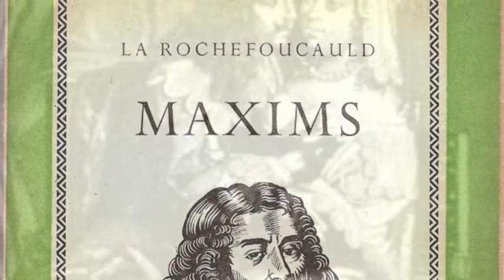Talking and not Listening: Aphorism 139 by François Duc de La Rochefoucauld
En Anglais, translated from the French, these are pithy observations from the collection of 562 Aphorisms and Moral Maxims by François Duc de La Rochefoucauld [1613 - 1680] which were given endorsement of literary worthiness by no less a person than Voltaire, read by David Shaw-Parker.